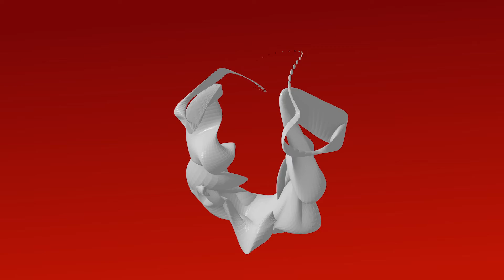Topological deformations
I have always been drawn to the overlap between design and development. My skills are broad: from ux to design, front end to back end development. I enjoy each aspect, and love building Websites, Graphics and Videos from start to finish. Professional mathematician with abilities to complete and design projects efficiently and develop attractive, user-friendly, and responsive websites.